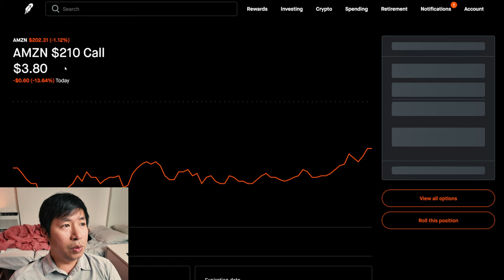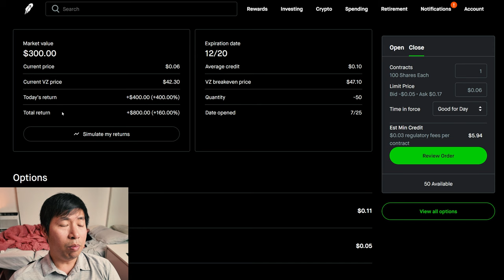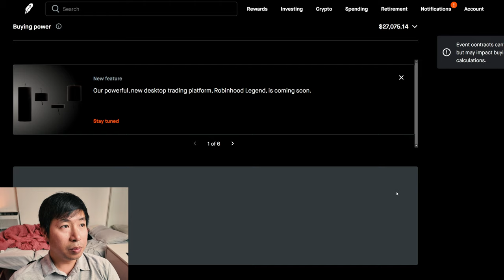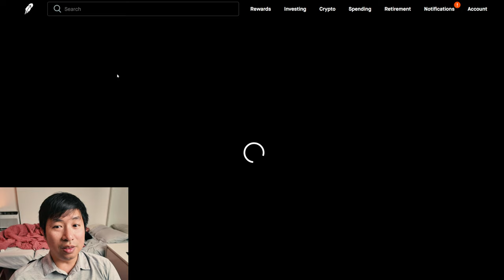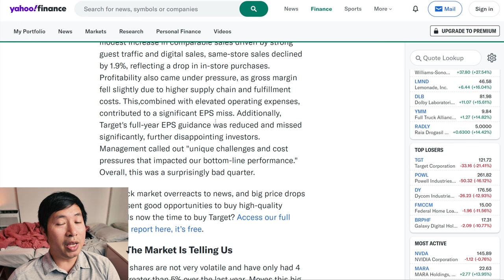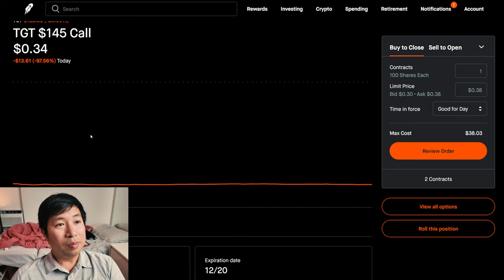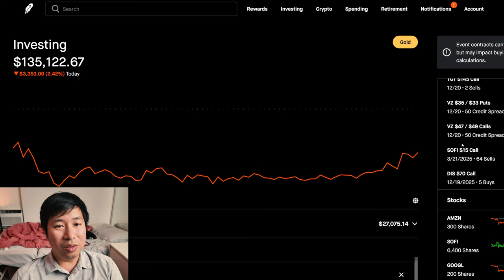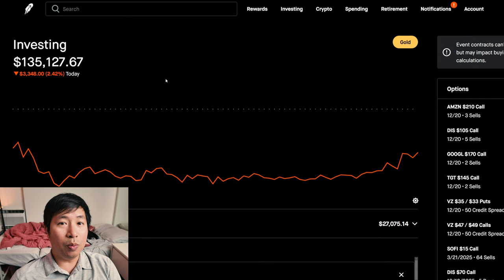$135K Robinhood Portfolio Update 📈 How To Lose Money On Robinhood 🚀📈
Robinhood Portfolio Update 📈 How To Lose Money On Robinhood 🚀📈